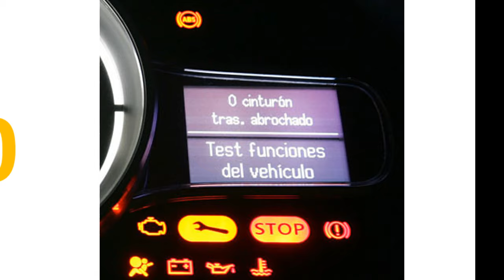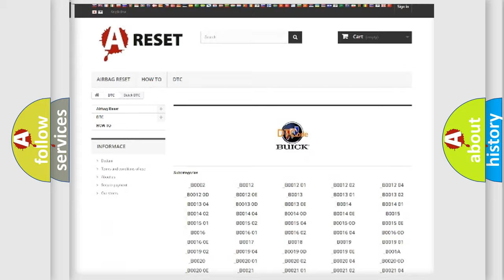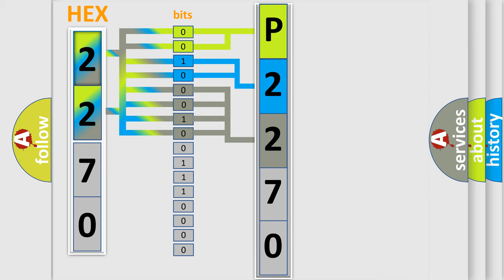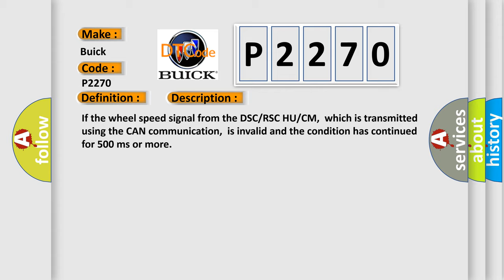DTC Buick P2270 Short Explanation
Contents:
0:21 Basic DTC analysis according to OBD2 protocol standard.
1:48 Insight into programming
2:58 A diagnostically understandable description of the Diagnostic Trouble Code
3:05 Basic error definition

Make:
Buick
Code:
P2270
Definition:
Invalid Data Received From DSC or RSC HU or CM (Wheel Speed)
Description:
If the wheel speed signal from the DSC or RSC HU or CM,which is transmitted using the CAN communication,is invalid and the condition has continued for 500 ms or more
Cause:
 DSC or RSC HU or CM malfunction TCM malfunction